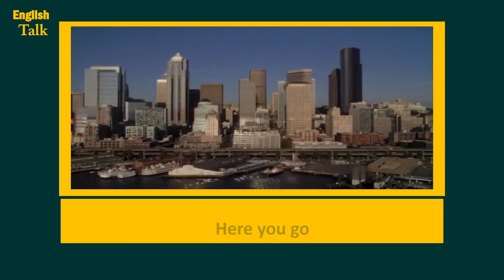231- ازاى تقول بالانجليزى -اتفضل.